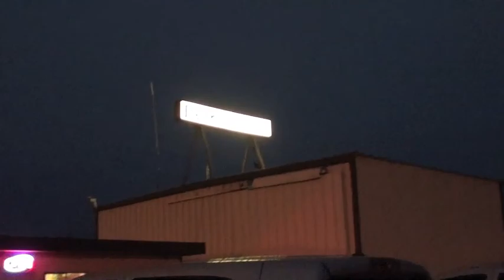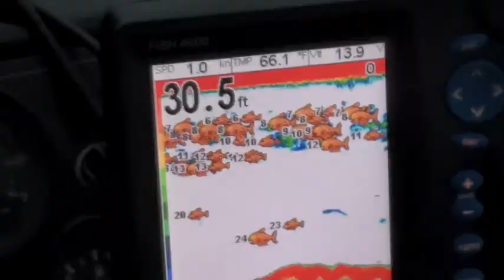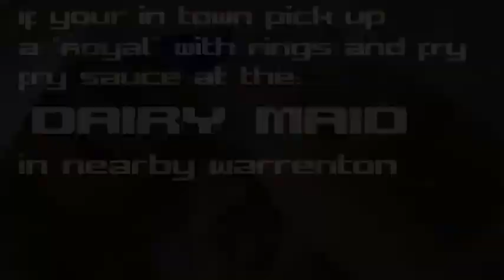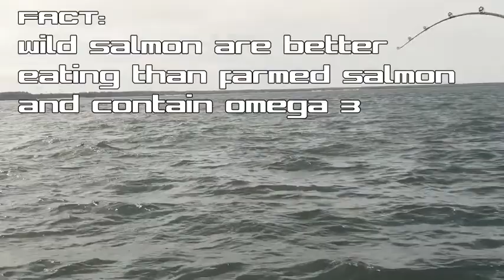Columbia Kings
OBT angler Carter Troughton heads up to the mouth of the Columbia River  near Astoria, OR for some King salmon action with herring plugs along with Monte and Mike.  Background music is "When the levee breaks" by Led Zeppelin.